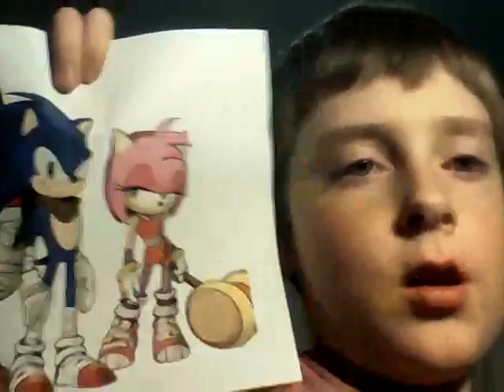my thoughts on the OR(oculus rift)